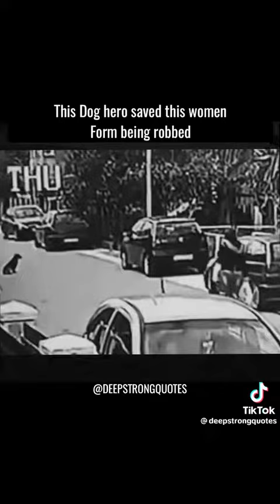True Unconditional Love 💕✨